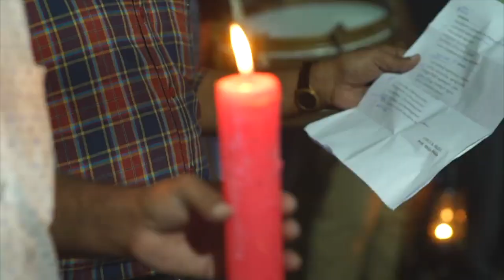Lokathin pratheekshyay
Lyrics & music: Dr.Shijo Philip